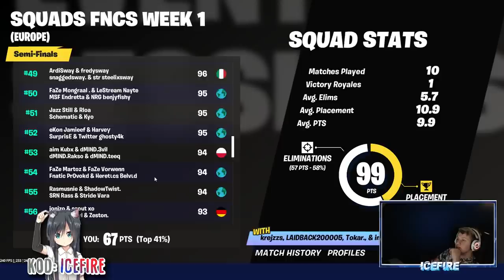LIL QKI STROLLOWAŁ GIERKĘ NEJDAMI NA PÓŁFINAŁACH TURNIEJU FNCS SQUAD W FORTNITE!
FORTNITE POLSKA:
- TeamSpeak: TS-FORTNITE.PL